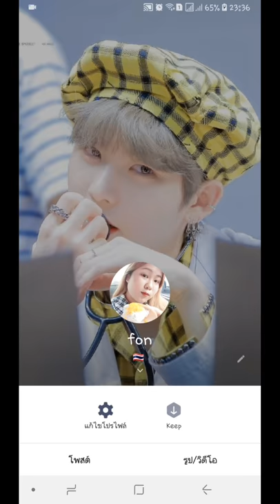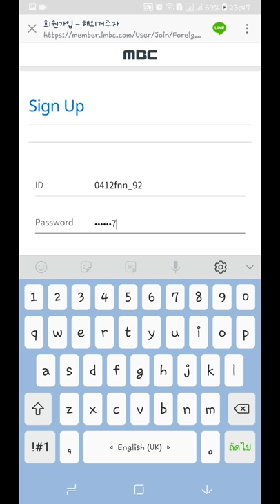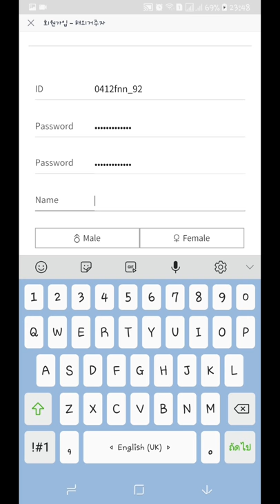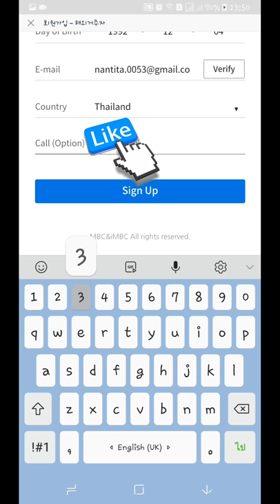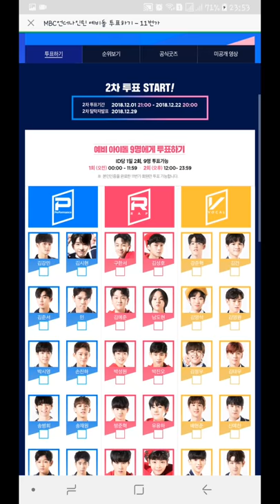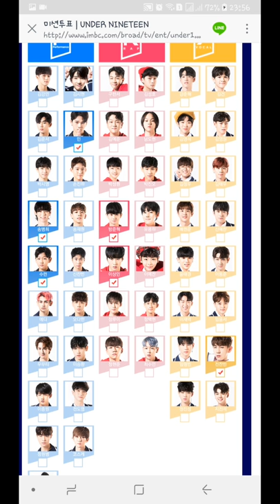สมัครเว็ปไซน์โหวตมิชชั่นใหม่ให้หนุ่มๆUndernineteenกันเถอะ| Fon Sisters Twins